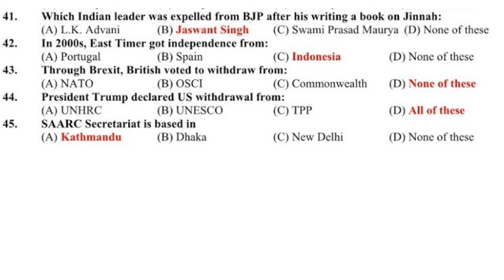PATROL OFFICER-ALL PAST PAPERS SERIES PART NO.02(FPSC/PPSC/NTS Tests PREP.